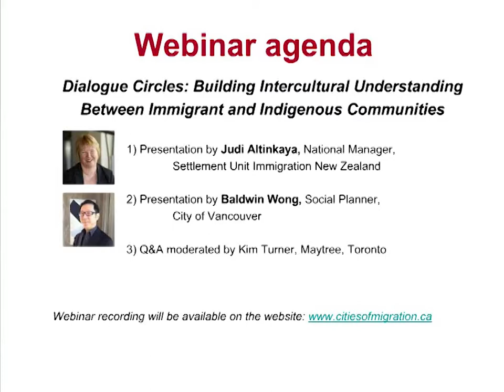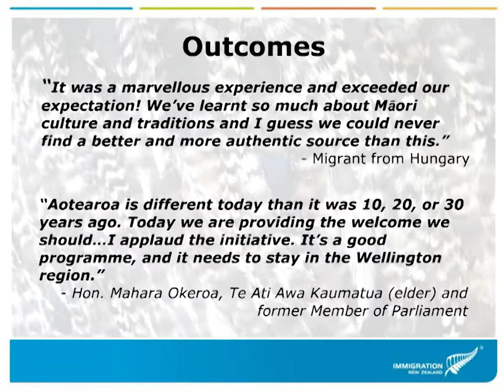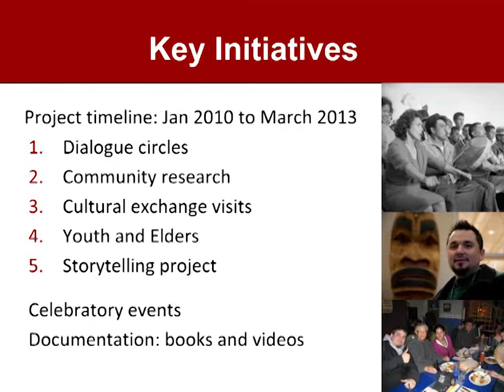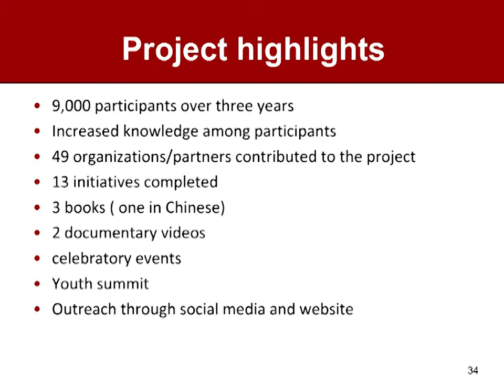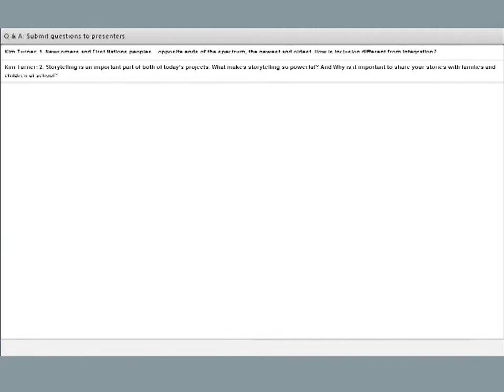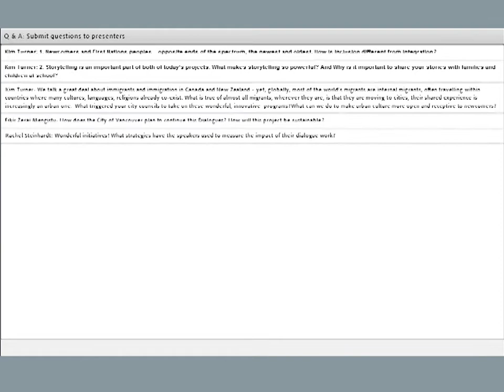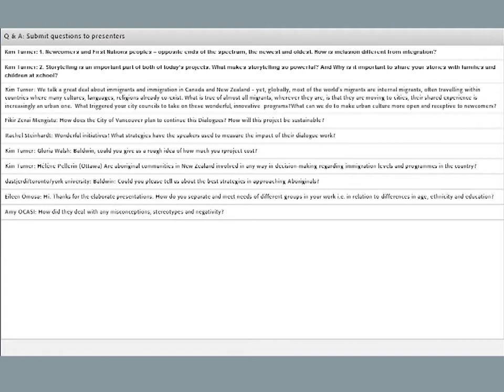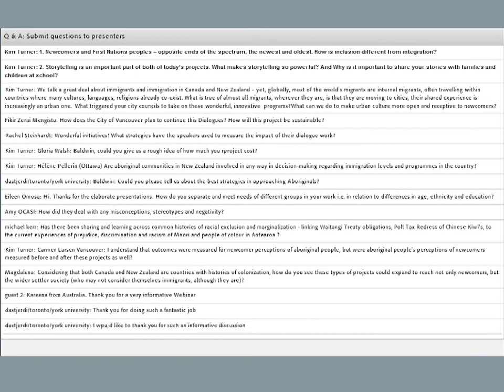Webinar: Dialogue Circles: Building Intercultural Understanding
Join us to learn about groundbreaking initiatives in Wellington, New Zealand, and Vancouver, Canada, that are bringing new immigrant and indigenous communities together for intercultural learning and meaningful exchange as an essential part of newcomer settlement and welcome in these multicultural societies.